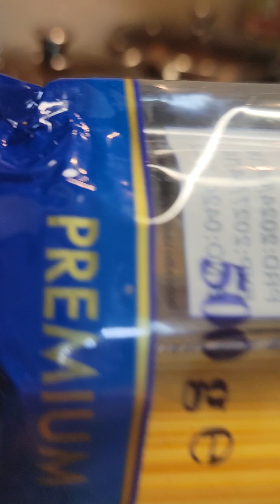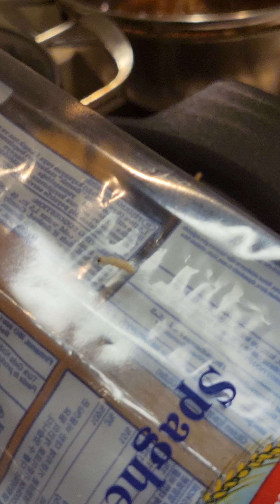🍒큰아들 용호가 맛있는 버터 알리오올리오 스파게티 🍝 했어요🩷😄 행복한 겨울밤 지내세요🙆 축복합니다 샬롬💝